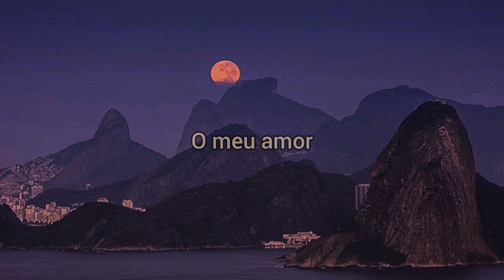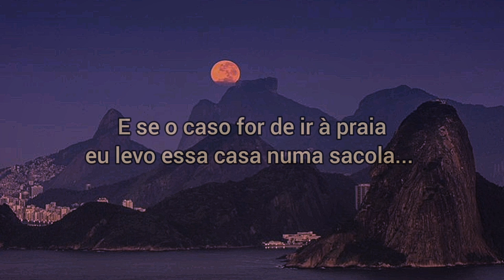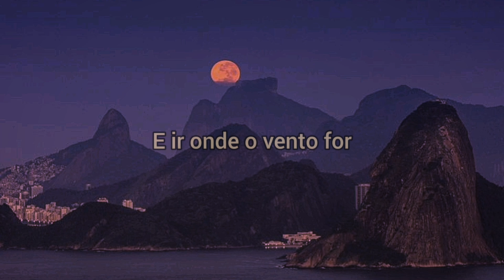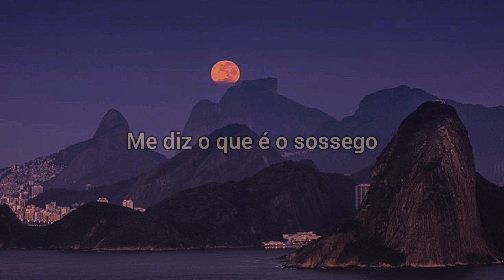Último Romance - Los Hermanos / Letra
Música de uma pessoa aí que pediu a um tempo já, eu espero que goste.

Depoimento pq sim:

Nossa eu ouvi essa música mas nunca prestei atenção na letra, sabe quando tu ouve umas 3x pq todo mundo diz q é boa mas tu nunca entendeu o porquê? Acho que até pra música a gente tem que amadurecer as vezes
Eu achei linda, agora que prestei atenção então resolvi unir o útil ao agradável.

Eu amo Los Hermanos mas essa música só me fez sentir algo hoje. Lembrei de sonhos passados ridículos, mas que ainda estão nos meus planos independentemente de quem seja a companhia... Pq a vida é assim mesmo, fazer o que?

"E se o caso for de ir à praia, eu levo essa casa numa sacola... "

Tenho certeza que vou ficar obcecada nessa música nos próximos dias. 🎉